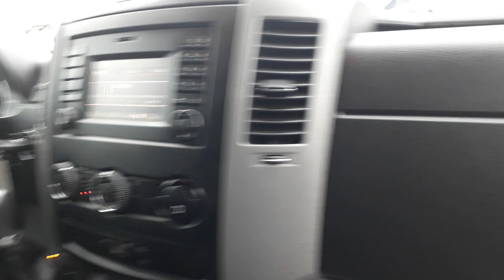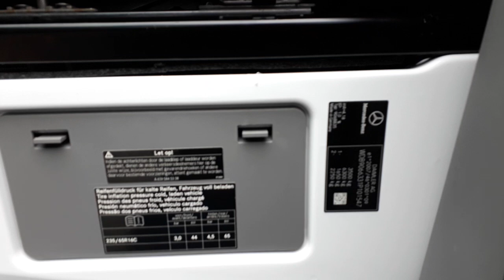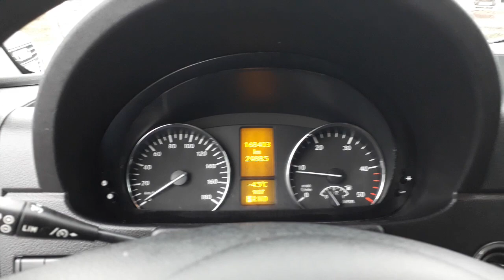16800$ продажа SPRINTER с Голландии. КПП автомат.